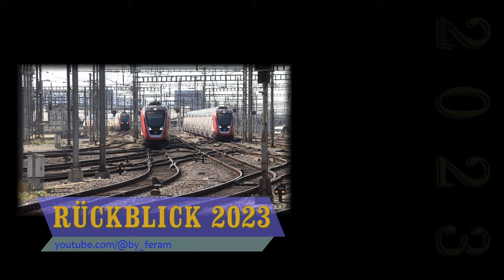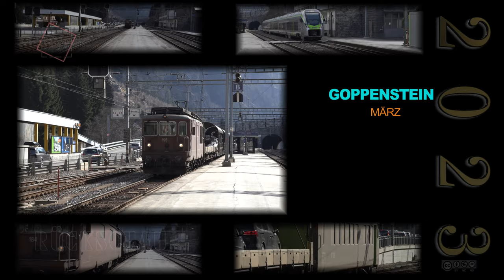RÜCKBLICK 2023 BY FERAM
Rückschau 2023, wenige Auschnitte aus dem Jahre 2023.

00:00     VORLAUF
00:18     FEBRUAR  -  PARALELLFAHRTEN ZH
00:35     FEBRUAR  -  GÖSCHENEN  SOB/MGB
01:06     FEBRUAR  -  ANDERMATT-DISENTIS   MGB
02:00     MÄRZ  -  GRENGIOLS VIADUKT   MGB
02:55     MÄRZ  -  DOMODOSSOLA  BLS/FS TRENITALIA
03:32     MÄRZ  -  GOPPENSTEIN AUTOVERLAD BLS
04:25     APRIL  -  MONTENEGRO
05:06     MAI  -  RHÄTISCHEBAHN  RHB
05:38     JUNI  -  BERNINA LINIE   RHB
07:16     JULI  -  ROCHERS DE NAYE   MOB
08:16     AUGUST  -  FELDBAHNEN  ZÜRICH
09:39     AUGUST  -  FLORENZ  FS/TRENITALIA HISPEED
10:30     SEPTEMBER  -  NACHTZÜGE
11:17     OKTOBER  -  NEW DOSTO 512   SBB
11:59     NOVEMBER  -  BERN / BRIG LÖTSCHBERG CABRIDE SBB/BLS
12:55     DEZEMBER  -  SIMPLON / ITALIEN
13:32     NACHLAUF